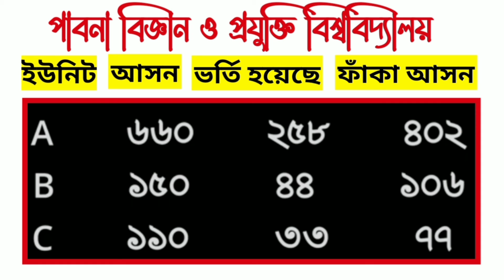Gst update - পাবনা বিজ্ঞান ও প্রযুক্তি বিশ্ববিদ্যালয়ের সর্বশেষ আপডেট / PSTU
Gst update - পাবনা বিজ্ঞান ও প্রযুক্তি বিশ্ববিদ্যালয়ের সর্বশেষ আপডেট / Pabna science and technology university